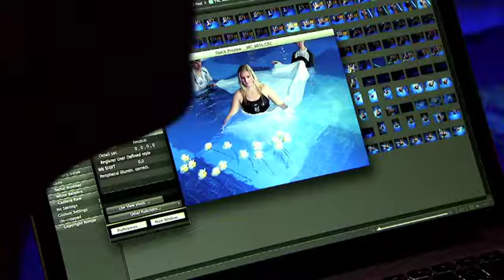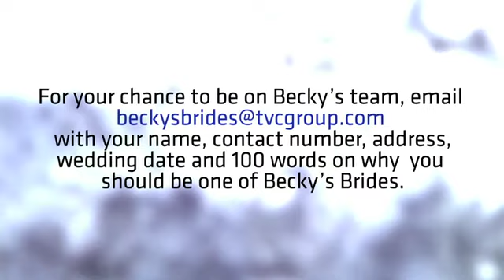Sexy Swimming Star Becky Adlington Seeks Bridal Teammates (engl. Version)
Swimming Star Becky Adlington Seeks Bridal Teammates To Take On The British Gas SwimBritain Challenge. Star of the pool Becky Adlington is looking for three bridal teammates to team up and join her in the pursuit of wedding-ready fitness.

In this exclusive competition to find three keen teammates to take part with Becky in the British Gas SwimBritain challenge in September, one lucky Bride-to-Be and two friends will receive a Bridal Fitness package created and tailored for the team by Becky herself.

Recently-engaged Becky has devised a 10-week fitness plan, packed full of beauty tips, healthy eating ideas and training techniques for the big event -- whether your wedding day or SwimBritain.

"Swimming is such a great way to get in shape and stay fit," says the four-time Olympic medallist.

"It's a refreshing, relaxing and liberating form of exercise and it's so effective. You can burn 200 calories in 30 minutes just with a gentle swim -- with the added bonus of improving aerobic fitness without putting strain on your body as the water takes your weight."

So geht Infotainment heute... RatgeberTV produziert und publiziert News aus den Bereichen Home, Life, Reisen, Wellness & Gesundheit. Infotainment für TV und Neue Medien.